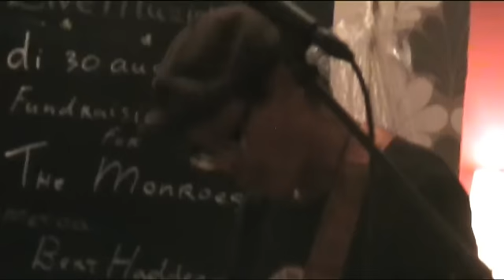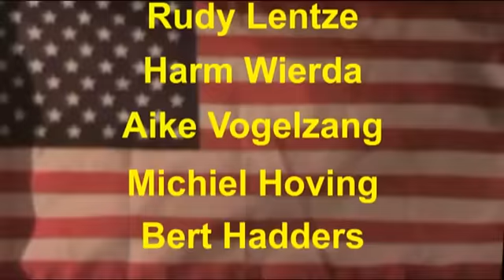The Monroes ( CD fundraising )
Optreden van de Groningse band The Monroes in September 2011. CD fundraising concert in de Cafe Images de Poelestraat Groningen.